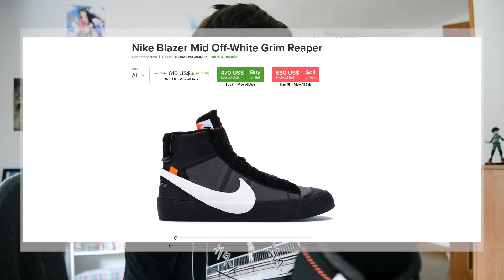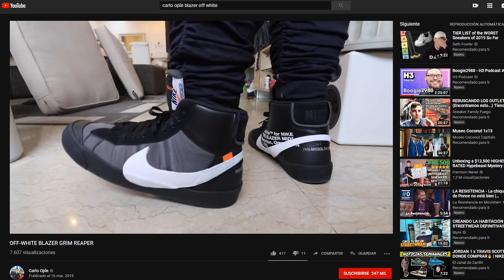MIS ZAPATILLAS FAVORITAS, ¿POR QUÉ? (Nike x Off White)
Gracias a vuestros comentarios en el último vídeo de sneakers, me he animado a haceros mi pequeña review de las 'Blazer' Off White. Espero que... ¿os guste? ;D